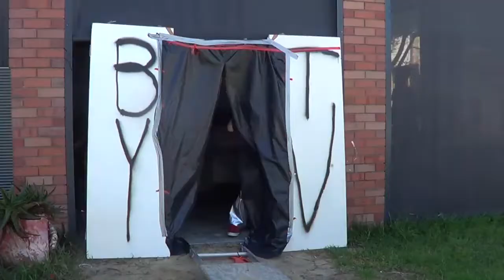WZWA Superstar Spotlight - Skream